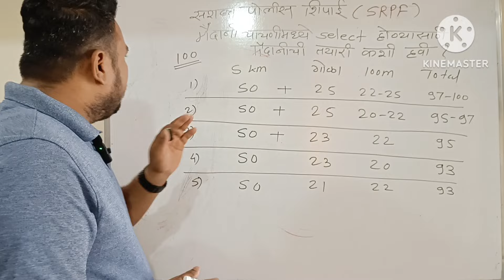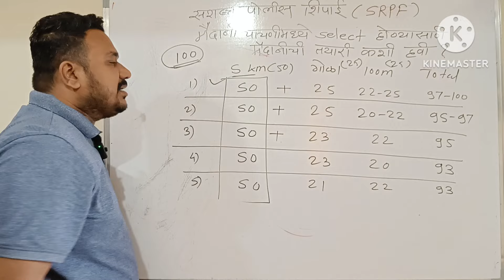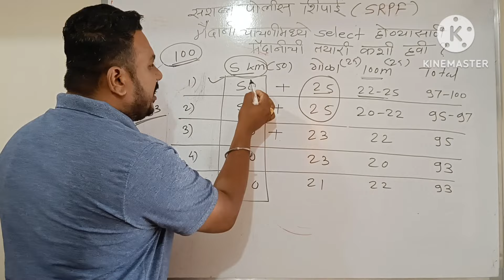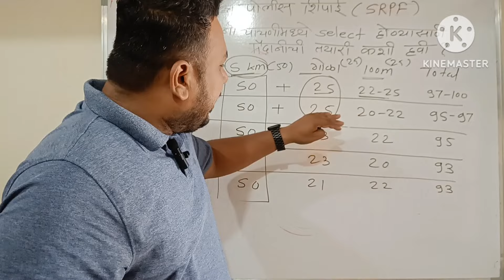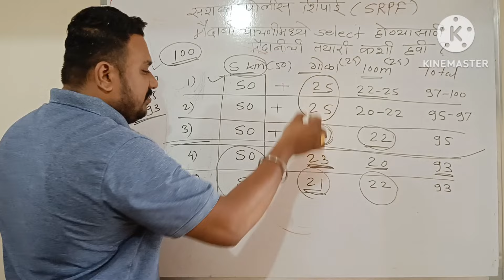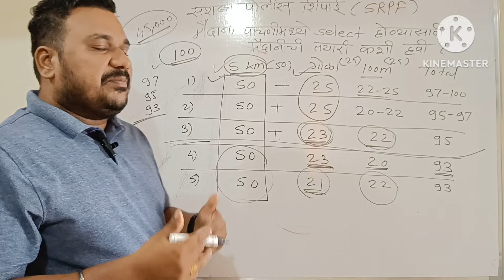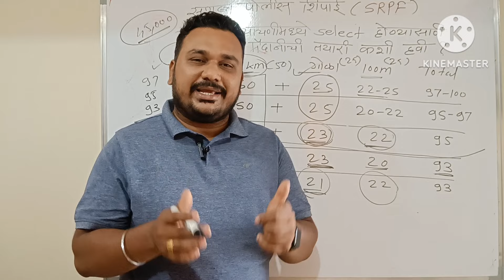# SRPF मध्ये 93 मार्क्स घेऊन सुद्धा मैदानीमध्ये Select होणे कठीण..😳...! किती गुण आवश्यक ? नक्की पहा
व्हॉट्सअँप वर आमच्या सोबत जोडले जाण्यासाठी खालील लिंक वर क्लिक करून Hiii असे MSG पाठवा

 *Follow us -*

 *You tube* -

आपले इतर महत्त्वाचे व्हिडिओ पाहा